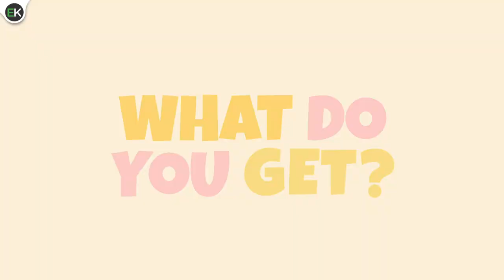Flipkart - Big Saving Days is LIVE on EarnKaro | Earn upto 12% Profit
Get Set Go! Flipkart is here with the BigSavingDays where you get the best shopping deals in a variety of categories - fashion, electronics, smartphones, home & kitchen appliances, and many more. 😍 Start sharing your Profit link via EarnKaro with your friends & family and earn Upto 12% Profit on every transaction 💚

What You Get - Upto 12% Profit on every order

Experience super easy reselling app, whether you are a housewife, a student, a working professional, or a retired person, you can resell from affiliate marketing programs to anyone at any time! No hassles of inventory or anything. Everyone shops online, you simply must make them shop via your EarnKaro Profit Links.

Earning Online via EarnKaro requires zero investment! All you need is a smartphone & an eye for catchy deals and you can earn money online easily using it!
Who can make money using EarnKaro?

1-Housewives who Wish to Earn Money from Home
EarnKaro is the best way to earn money for Housewives. If you are a housewife then you can use EarnKaro to earn from your network in and around your society, among your friend circle, and family. EarnKaro is empowering the women of India to become earning members of the household and helping everyone on how to earn money online without investment.

2- Students can Earn Real Money While Studying
Worried about pocket money? 1000s of students use EarnKaro to become independent. Since all your friends are shopping online, resell products and earn.

4- Individuals looking to Earn Unlimited Money Part-Time
During your free time you can simply share deals from the EarnKaro app or can find deals and convert them into your profit link and as your friends' shop, you earn.

STEPS: How to Use EarnKaro & Make Money Online:
1). Create your EarnKaro Account.
2). Choose and share the deal you like
3). Earn money when someone shops

Yes, it is that simple! Just share and earn! So, now don’t wait to earn money from home! Start Karo, EarnKaro!!